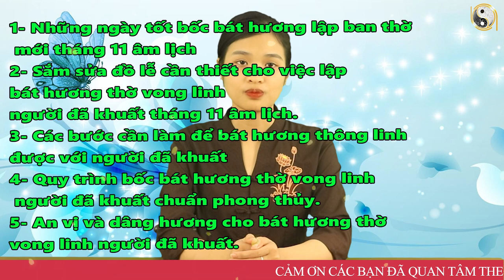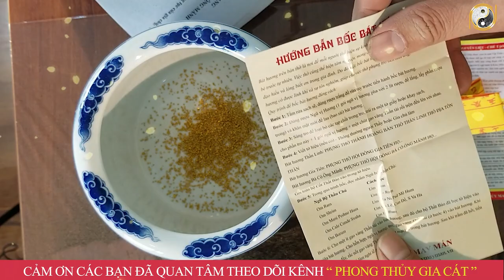Bốc Bát Hương Thờ Vong Linh Người Mới Mất Tháng 11 Âm Lịch Đổi Đời Giàu To, Tiền Bạc Nhiều Vô Kể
01. Linh phù giải hạn
02. Hồ lô hóa giải Ngũ Hoàng
03. Mai Hoa Phú Quý
04. Gương bát quái tinh cầu
05. Kim bài thái tuế 2023
06. Vòng tam hợp Dần Ngọ Tuất
07. Vòng tam hợp Thân Tý Thìn
08. Vòng tam hợp Hợi Mão Mùi
09. Vòng Tam Hợp Tỵ Dậu Sửu
10. Bát bảo tâm kinh
11. Minh Quang pháp bảo cầu
12. Minh Quang pháp bảo lục giác
13. Tỳ Hưu Lộc Tài (Đồng)
14. Tỳ Hưu Khai Vận ( Bạch Ngọc)
15. Bách Niên Tụ Tài ( tụ tài lộc)
16. Song long ngọc ấn ( ấn thăng quan)
17. Kim bài ngũ Lộ Thần Tài
18. Hồ lô bình an ( treo xe)
19. Móc khóa văn xương
20. Ống bút văn xương gỗ đào
21. Bút văn xương gỗ đào
22. Bút văn xương gỗ đào nhỏ
23. Hoa mai kim tiền ( mạ vàng )
24. Các vật phẩm phong thủy khác